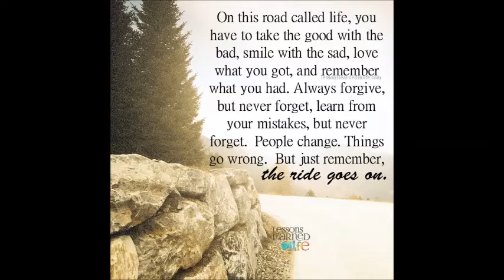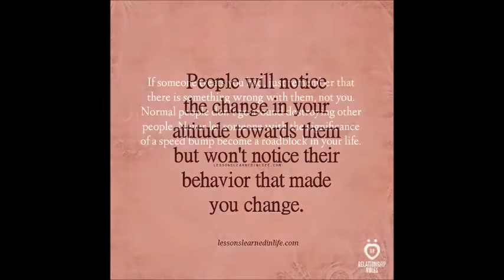forevermore by rhona